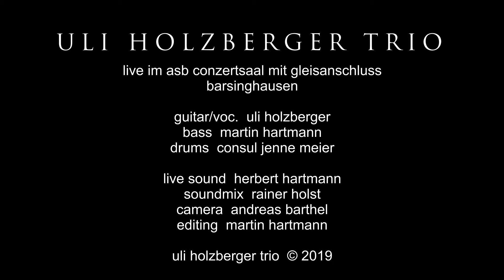Ulil Holzberger Trio - LIVE (5Min Demo)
Uli Holzberger - Guit./Voc, Martin Hartmann - Bass,  Consul Jenne Meier - Drums.  Live im ASB Bahnhof - Conzertsaal mit Gleisanschluss in Barsinghausen